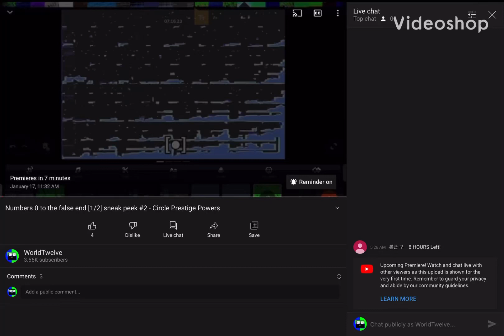Another premiere, you better be quick if you don’t want to miss!